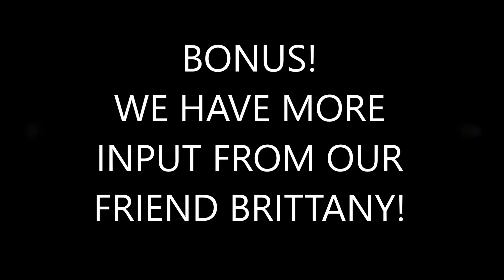THE QUEEN panel video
This video is likely to be one of my last but I will be available for questions.
Also, if you want to skip through the questions here's a mini directory:
1:34 - Question 1: GPA Requirements
2:20 - Question 2: What is the Interview Process Like? What Questions do they ask?
5:55 - Question 3: What is Our volunteer experience?
8:23 - Question 4: What is OTS acceptance competition Like?
11:08 - Question 5: Will Having Little to No Leadership Experience But Tons of Volunteer Work Affect Selection?
12:37 - Question 6: How is Day-to-Day training? How demanding is the physcal aspect?
21:25 - Bonus
23:25 - Rap Session